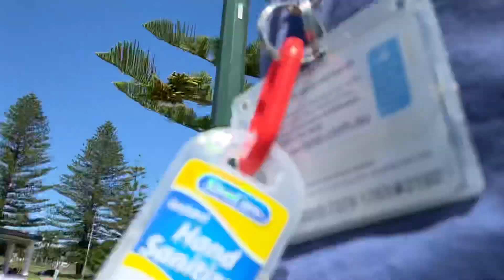Bateau bay and Long jetty shores near beach and sand on 13.12.20 December video in 2020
Bateau bay and Long jetty shores near beach and sand on 13.12.20 December video in 2020 by B Albert’s YouTube’s